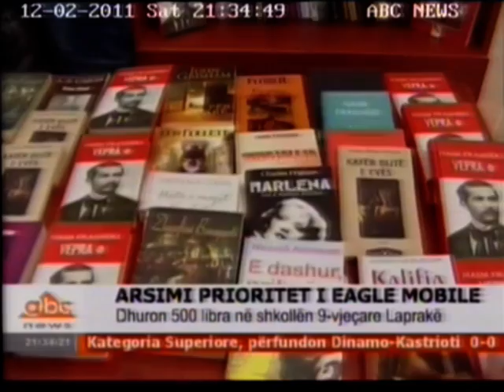Hand in Hand with Education - Abc News.mpg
Eagle Mobile Unveils Education as its social responsibility for 2011